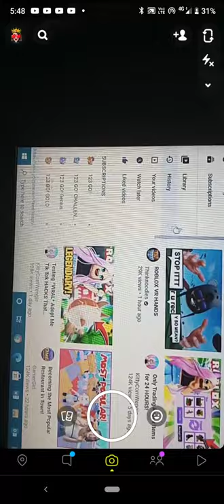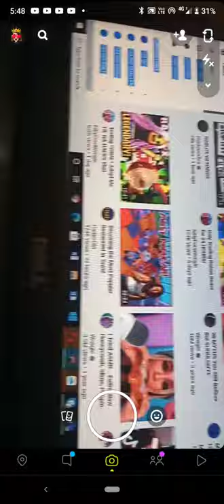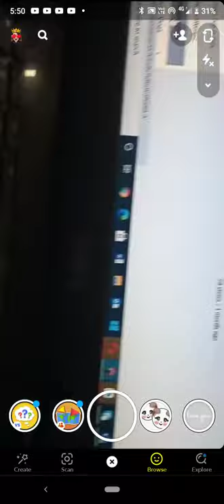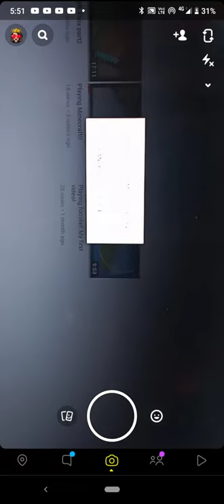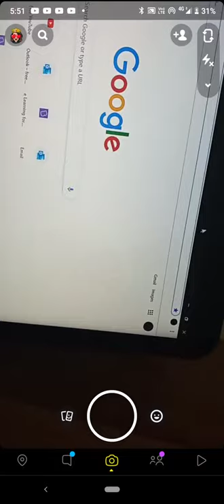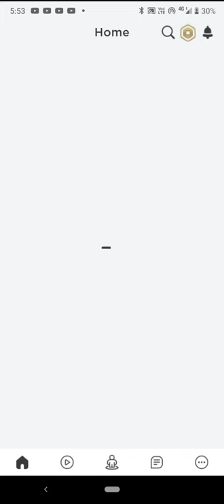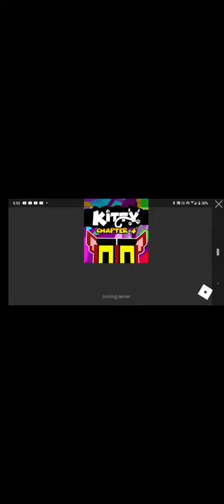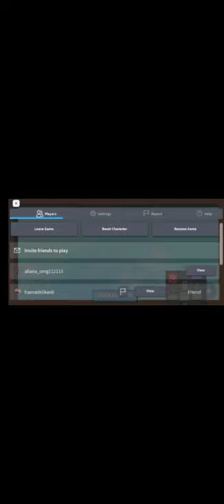See my face!!!! Playing roblox!!!!